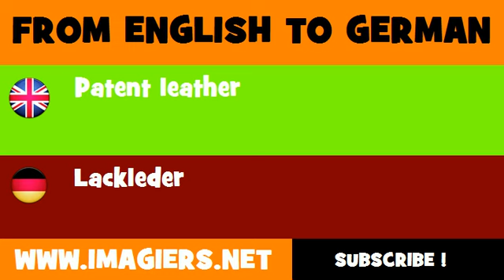FROM ENGLISH TO GERMAN = Patent leather